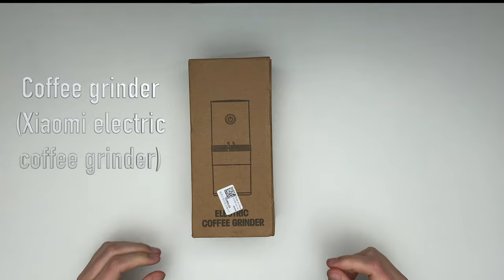Unboxing a Coffee grinder (Xiaomi Electric Coffee Grinder) + coffee beans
Hello everyone and welcome to an unboxing video about a coffee grinder, (supposedly) made by Xiaomi. Besides this we will be unboxing coffee beans as well, and watching how this almighty machine works.